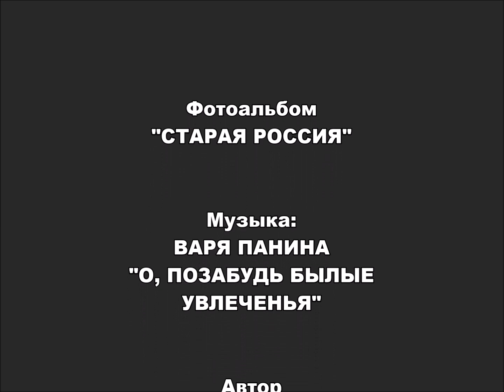"О, ПОЗАБУДЬ БЫЛЫЕ УВЛЕЧЕНЬЯ"... (Ретро-альбом "Старая Россия" - Поёт Варя Панина (запись1907 г.))